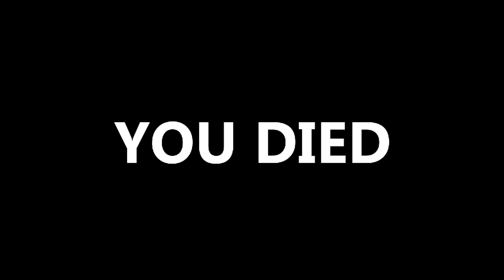Future Helicopter and Other Future Car Drive in Open City Simulator - android Gameplay.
In this Gameplay video I fly future helicopter in a huge open city and also I drive some future cars and bikes.This is an open world game.I hope you will like this gameplay video.Thanks for watching my video.

My Device Specifications:

RAM:6GB
ROM:128GB
Android Version:10
Processor:Media Tek Helio G70
Screen Recorder:DU Recorder
Editor:Kinemaster Pro

Game info:

Be grand gangster of the future! Feel the power in your hands.

• Do you wanna free roam through the big city? No frontiers, you’re your own boss!
• Drive futuristic cars, motorbikes, tanks, and fly helicopters. Try all the models!
• Choose the best weapon for shooting to achieve everything you can. Be the best racer and complete all quest of your choice.
You’re living at the planet of the future. Your city is a cosmic colony and now you have a chance to become part of a space criminal gang! Fight with anybody who looked at you the wrong way and be merciless and show this world who’s boss.